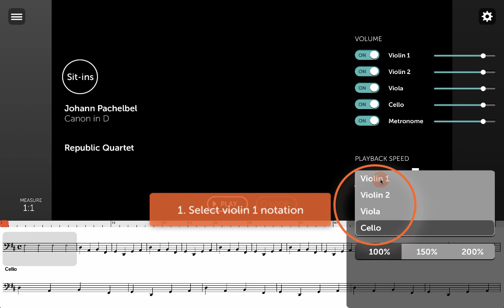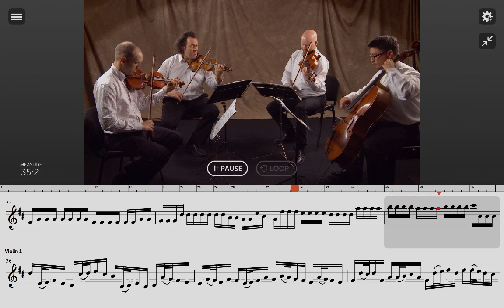Pachelbels Canon for violin rehearsal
Practice smarter.  Sit-in with an expert ensemble, anytime, on Mac and PC.